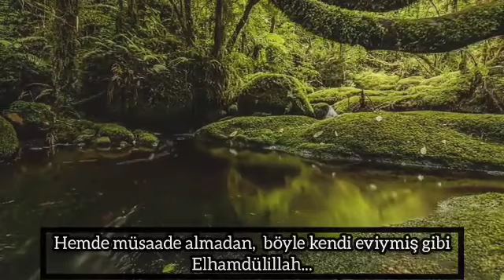SEYDA MOLLA ABDULLAH VE ŞEYH ALAADDİN HAZNEVI KS